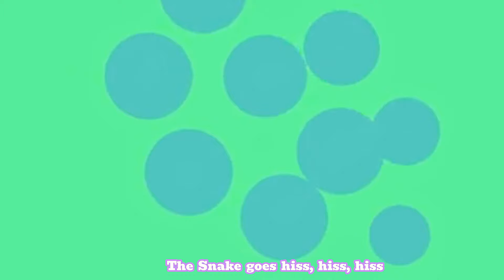The Animal Sounds Song | Cute little Animals - Dog, Cat, Chicken, Elephant, Cow